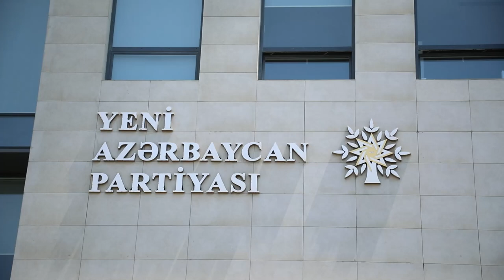Bu deputatların da adı YAP-ın siyahısında yoxdur